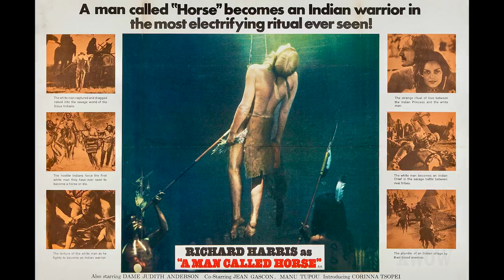Richard Harris' A MAN CALLED HORSE co-star Corinna Fields (Miss Universe)! Plus Pele and VICTORY!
In the classic western A MAN CALLED HORSE with Richard Harris, Miss Universe Corinna Tsopei Fields was cast as “Running Deer,” the "Indian Princess" love interest of star Harris.  She didn't speak English! Since she only spoke Greek, how did she handle her audition? Was it a problem during the location filming in Durango, Mexico.

Join the beautiful and charming Corinna as she shares her humorous and charming experiences on location with Harris, Dame Judith Anderson and the director of the blockbuster movie, Elliott Silverstein (CAT BALLOU). A MAN CALLED HORSE (1970) grossed 20 times the budget and spawned two sequels.

Go behind the scenes with Pele (Oct 23, 1940-Dec 29, 2022) on the soccer film, VICTORY. Married to super-agent and producer Freddie Fields (GLORY), the former Miss Greece and Miss Universe, Corinna Tsopei Fields, talks about joining her husband in Budapest, Hungary, on location for Fields’ World War II escape film, VICTORY (1981).  The stars were Michael Caine, Sylvester Stallone and international soccer star, Pele, in his film debut.

Corinna also discusses her involvement with the celebrity wives’ charity organization, SHARE.
This conversation with Rob Word took place August 20, 2016, at The Autry Museum.